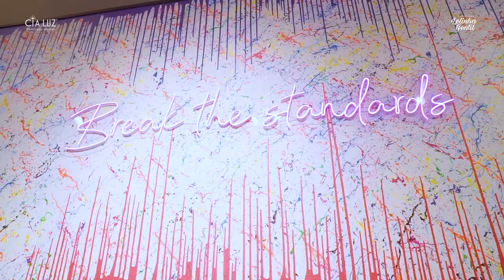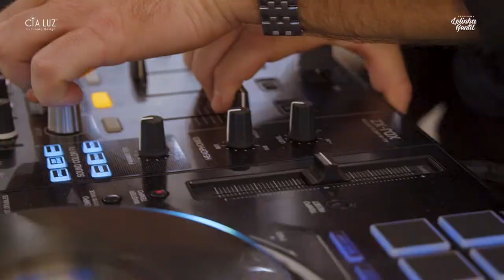EVENTO DE LANÇAMENTO DA NOVA VITRINE DA CIA LUZ | Lelinha Gentil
Confira todos os detalhes do evento da Cia Luz com o lançamento da nova vitrine que está um espetáculo! ❤️